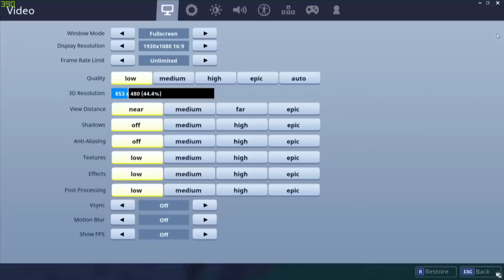Playing Fortnite on one of the WORLDS FASTEST Liquid Nitrogen Cooled PC's!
Playing Fortnite on one of the world's fastest liquid nitrogen cooled PC's! Captured during the ROBOCLOCKER livestream at Computex. Discussion is with Vince "K|NGP|N" Lucido and EVGA_JacobF.

Hardware Used:
EVGA X299 DARK Motherboard
Intel 7980XE CPU
EVGA 1600 T2 Power Supply
NVIDIA TITAN V
G.SKILL TRIDENT Z DDR4
EVGA DG-87 Case